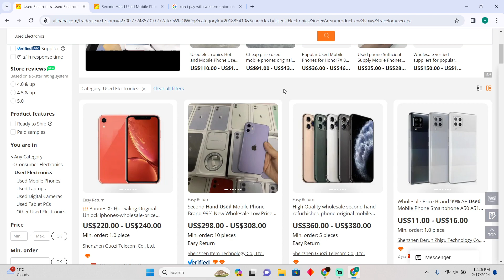CAN YOU PAY ALIBABA USING WESTERN UNION 2025! (FULL GUIDE)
Welcome to our comprehensive guide on whether you can pay Alibaba using Western Union in 2025. If you're in the e-commerce game or considering jumping in, you've likely encountered questions regarding payment methods, and we're here to provide clarity.